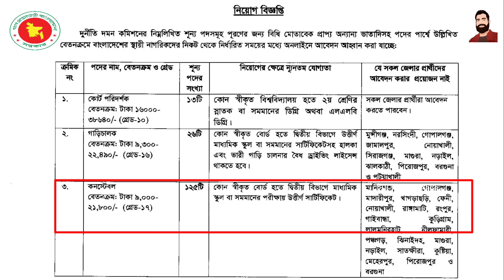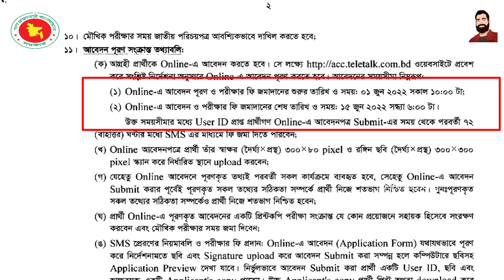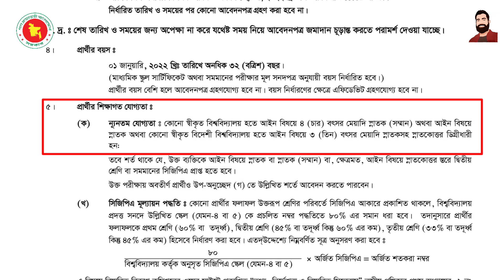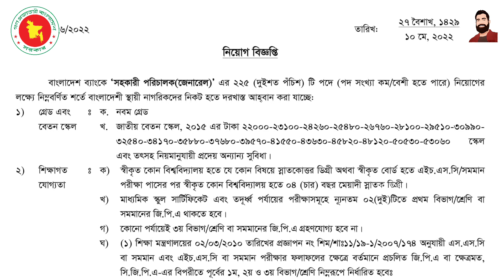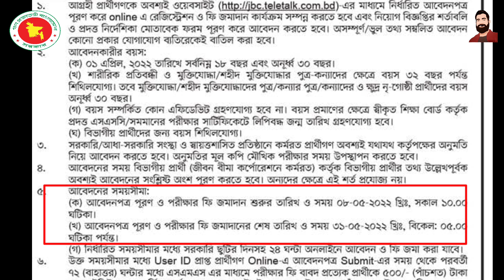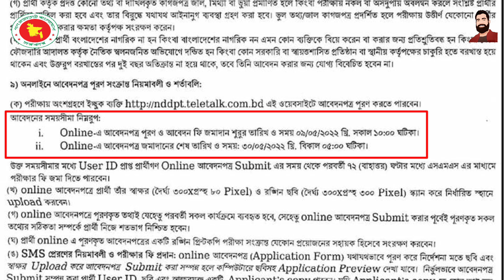🔥Top 6 Government job circular 2022।সরকারি চাকরির লিস্ট ২০২২।govt job circular 2022.bd jobs seekers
বাংলাদেশ ব্যাংক নিয়োগ

জীবন বীমা কর্পোরেশন নিয়োগ

সমাজকল্যান নিয়োগ

বাংলাদেশ জুডিসিয়াল সার্ভিস নিয়োগ